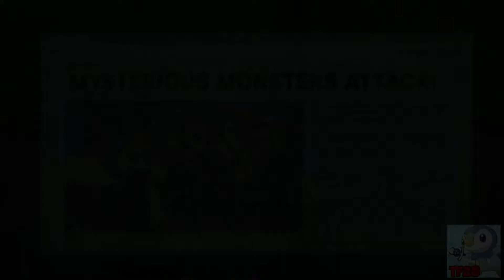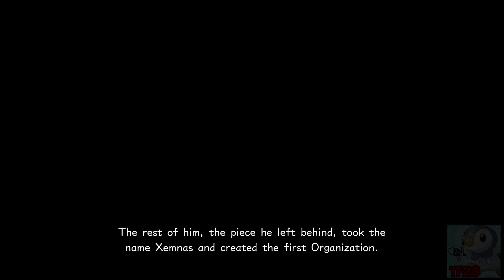Kingdom Hearts III - Chapter 9 - San Fransokyo (English)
All copyrights go to Kingdom Heart III and Square Enix.